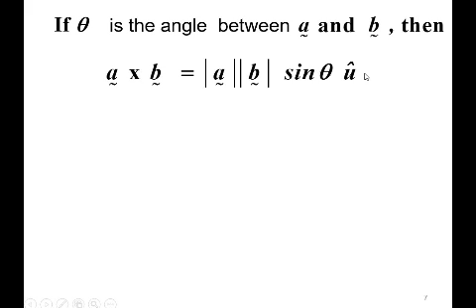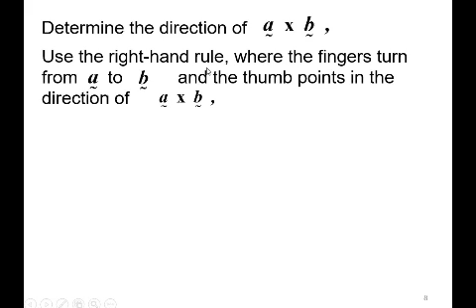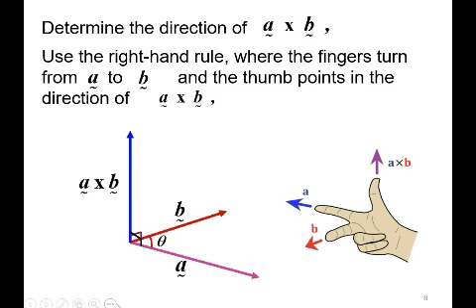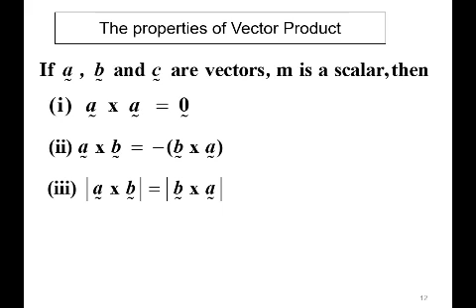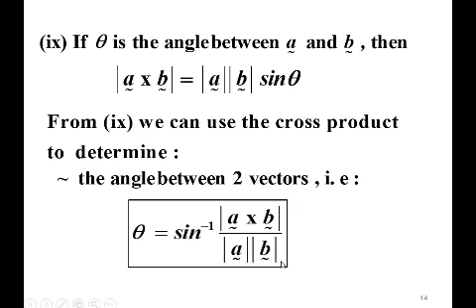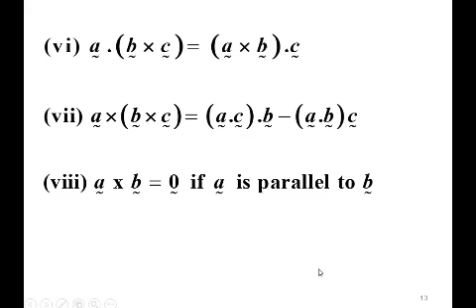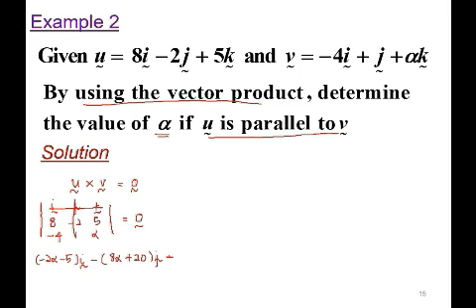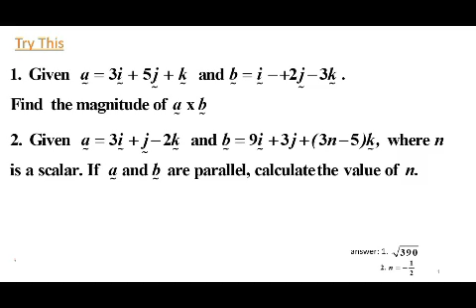CHAPTER 5 | 5.3 VECTOR PRODUCT (2/4)